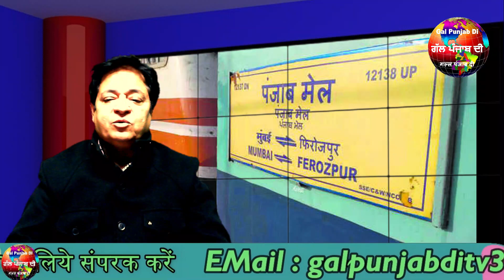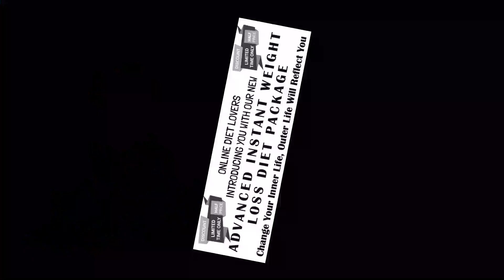ਪੰਜਾਬ ਵਿਚ ਆਮ ਆਦਮੀ ਪਾਰਟੀ ਨੇ ਦਿੱਤੀ ਅੰਗਹੀਣ ਜੋੜੀ ਨੂੰ ਟਿਕਟ || पंजाब में आप ने दी अंगहीन जोड़े को टिकट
CORONA VIRUS : In this time of crisis, any person wearing a white coat in a hospital is an incarnation of God. It is these people who are saving us all from death
ਗੱਲ ਪੰਜਾਬ ਦੀ  ਯੂ ਟਿਯੂਬ ਚੈਨਲ ਵਿੱਚ ਤੁਹਾਡਾ ਸਵਾਗਤ ਹੈ. ਇੱਥੇ ਤੁਸੀਂ ਤਾਜ਼ਾ ਖਬਰਾਂ, ਰਾਜਨੀਤਿਕ ਉਥਲ-ਪੁਥਲ, ਮਨੋਰੰਜਨ ਦੀ ਦੁਨੀਆਂ, ਖੇਡਾਂ ਅਤੇ ਖਿਡਾਰੀ, ਸੋਸ਼ਲ ਮੀਡੀਆ ਵਾਇਰਲ ਰਾਏ  ਫਿਲਮ ਸਮੀਖਿਆ, ਵਿਸ਼ੇਸ਼ ਵਿਸ਼ੇ ਅਤੇ ਹੋਰ ਬਹੁਤ ਕੁਝ ਪਾਓਗੇ. ਖ਼ਬਰਾਂ, ਵਿਸ਼ੇਸ਼ ਵੀਡੀਓ ਅਤੇ ਮਸ਼ਹੂਰ ਹਸਤੀਆਂ ਨਾਲ ਗੱਲਬਾਤ ਲਈ ਜੁੜੇ ਰਹਿਣ ਲਈ ਪੰਜਾਬੀ ਹਿੰਦੀ ਅਤੇ ਅੰਗ੍ਰੇਜ਼ੀ ਵਿੱਚ ਬਣੇ ਰਹੋ ਅਤੇ ਸਬਸਕਰਾਇਬ ਕਰੋ ਜੀ
Welcome to  Gal Punjab Di TV YouTube Channel. Here you will find the latest news, political upheavals, world of entertainment, sports players, social media viral opinion, film review, special topics and much more.
आपका स्वागत है गल्ल पंजाब दी टीवी यूट्यूब चैनल पर। यहां आपको नवीनतम समाचार, राजनीतिक उथल-पुथल, मनोरंजन की दुनिया, खेल खिलाड़ी, सोशल मीडिया वायरल राय, फिल्म समीक्षा, विशेष विषय और बहुत कुछ मिलेगा।